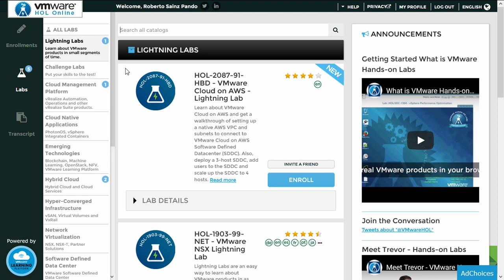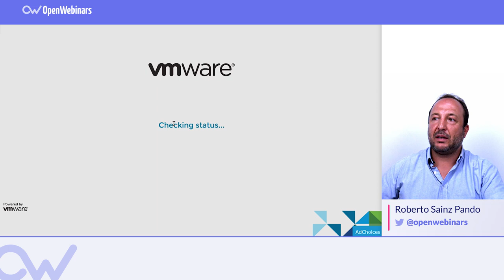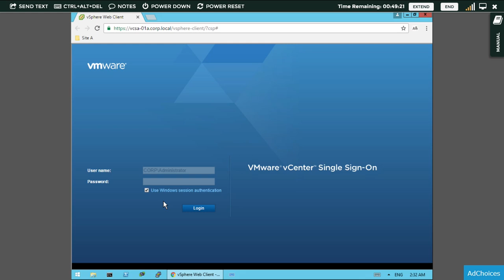Cómo funcionan los laboratorios de VMware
¿Quieres comprobar cómo funcionan los laboratorios de VMware? Te lo enseñamos en este vídeo.

Lee el artículo completo aquí:

Índice:

1- Qué son los laboratorios de VMware - 0:11
2- Prueba de laboratorio - 2:06